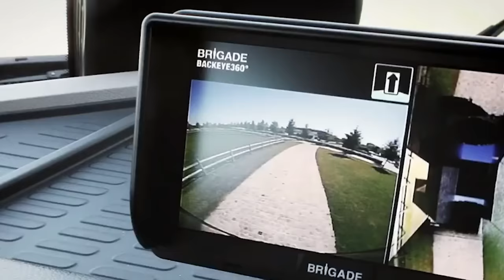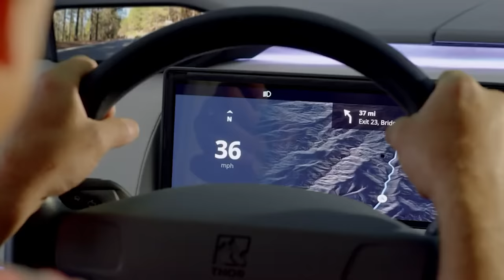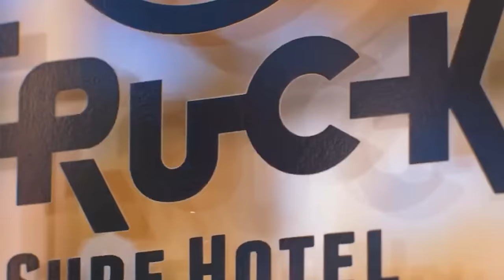Aklınızı Başınızdan Alacak 12 Lüks Motorlu Karavan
Dembell Karavan:

Dembell karavanları içte ve dışta lüks bir yatın konforunu sağlamayı amaçlayan, lüks motorlu karavanlardır. Sofistike ve zarif bir tasarıma
 sahiptirler. 12 metre uzunluğunda, 2,5 metre genişliğinde ve 4 metre yüksekliğinde olan karavanın içi bu yüksekliğin yarısı kadardır. Küçük
bir arka garajı ve biri mutfak diğeri yatak odası için olmak üzere iki kızağı vardır. İçinde dört kişi rahatlıkla uyuyabilir, ayrıca eğlenceli
 ve uzun bir tatil için ihtiyacınız olan depolama alanı da dahil hemen hemen her şeyi sunar. Kokpitteki beyaz deri dört koltuk ısıtmalı, soğutmalı
ve masaj fonksiyonludur. Bulaşık makinesi, indüksiyonlu ocak ve fırın dahil olmak üzere en iyi beyaz eşyalarla donatılmış mutfakta ayrıca büyük bir
buzdolabı, dondurucu, tahliye alanı ve büyük bir depolama alanı bulunmaktadır. Videoda sergilenen model özelleştirilmiş bir modeldir ve 1,25 milyon
dolara satılmaktadır.

Volkner Performance S:

Alman lüks karavan üreticisi Volkner Mobile, Almanya'nın Düsseldorf kentinde düzenlenen 2021 Karavan Fuarı'nda hayranlık uyandırdı. Şirket, bu fuarda,
 ön ve arka aks arasında bir Bugatti Chiron saklayan Performance S karavanını sergiledi. Bunun yanında birçok başka özelliği de var elbette. Volkner
 Mobile Performance S, gövdesinin altında mobil bir garaja sahip olmasının yanı sıra, 355.000 dolarlık inanılmaz derecede üst düzey bir Burmester ses
sistemine sahiptir. Ebeveyn yatak odası, geniş ve ferah bir duş ve parlak beyaz döşemelerle donatılmıştır. Performance S'te ayrıca tam donanımlı bir
 mutfak, indüksiyonlu ocak, bulaşık makinesi ve buzdolabı bulunmaktadır. Fuarda sergilenen Performance S karavanı, Bugatti dahil 7,7 milyon dolar gibi
dudak uçuklatan bir fiyata mal olurken, baz fiyatlar 2,4 milyon dolardan başlamaktadır. Performance S bu bakımdan dünyanın en pahalı karavanlarından biridir.

► faturetimeline.net
► humanknowledge.net

♦ Yasal Uyarı ♦